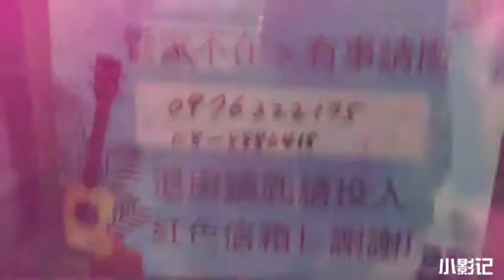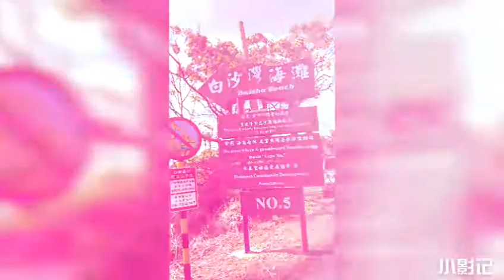阿嘉的家 PS 迷鹿餐桌計畫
Google 地圖搜尋 都有
位子在恆春鎮 景點很多喔~找好停車位 徒步掃街吧
🚩因海角七號而得名
隔壁有🍴好吃的中西餐🍸
🚩迷鹿餐桌計畫🍰午餐時間11:30~14:00~晚餐時間17:30~20:00假日10:30~21:00
🚩鄉村冬粉鴨 營業時間13:00~01:00恆春鎮福德路91號 鴨肉飯 鴨肉冬粉 煙燻鴨肉 滷豆干 煙燻鴨翅
🚩阿婆古早味 麵攤 09:00~16:00恆春鎮中山路54號
🚩夥計鴨肉冬粉 17:00~23:00恆春鎮中山路35號(各有特色)
🚩恆春夜市 週日一天17:00~23:00
🚩河內月光 恆春店(台式泰國料理)恆公路208巷12-1號
午餐時間11:30~14:00晚餐時間17:30~21:00週四休息
🚩賀HeR巷內食間(另類饅頭，網路評價不錯，只是老闆很兇)09:00~16:30週二休息(恆春鎮曉南路151號)
🚩快樂鳥地方 美式餐廳 午餐時間11:30~14:30晚餐時間17:30~21:30中正路69號

🚩出火 夜間風景區 記得現場有在買爆米香，現場火烤
🚩梅花鹿生態園區 09:00~18:00恆公路1097號

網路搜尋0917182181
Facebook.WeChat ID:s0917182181